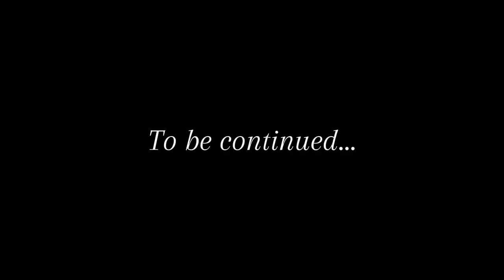LPS: The Royal Truth {Ep. 7} -Hard times-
I forgot what happens in this episode 😑

Hope y'all enjoyed!! Since I have an odd number of episodes, I'm going to post 3 this weekend instead of 2.

•°Credits°•

Written by LPSCollie and LPS Pitbull
Original by LPSCollie and LPS Pitbull
Sets by LPSCollie and Mom
Characters by LPSCollie